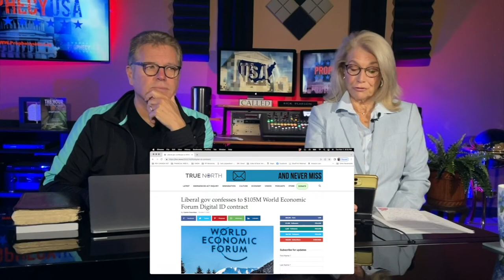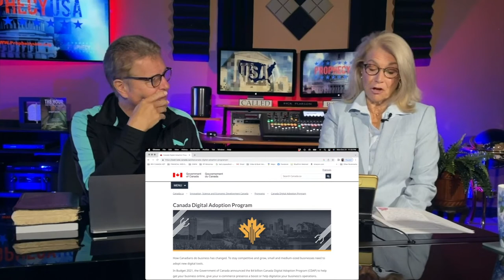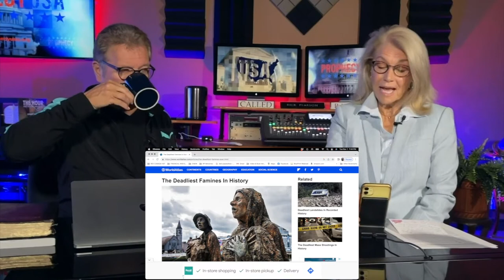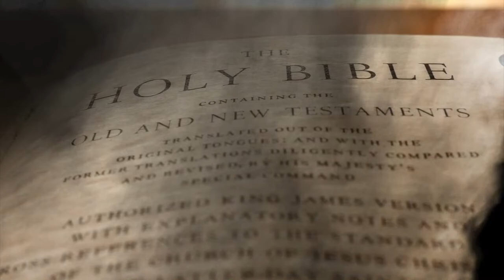Repeating Birth Pangs for Prophetic Fulfillment | Podcast Ep 153 - ProphecyUSA Live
What you will learn:
- Prophecy USA
- Bible Prophecy
- American History
- American Exceptionalism
- Covenant nations
- Providential nations
- Covenant
- The Harbinger
- Prophecy Watch
- Watchmen
- The Watchman
- Erik Stakelbeck
- David Wilkerson
- Johnathon Cahn
- Jim Bakker
- David Jeremiah
- Jimmy Evans
- Joel Olsteen
- CBN news
- End times
- Greg Laurie
- John Hagee
- Cornerstone Church
- Flashpoint
- TBN
- Daystar
- CUFI
- Isreal
- Zionism
- The HOUR that Changes Everything
- Nuclear War
- EMP bombs
- Tribulation
- Seven seals
- SevenTrumpets
- Seven Vials
- Armaggedon
- The Rapture
- Bible Prophecy
- Prophecy in 2022
- Jesus Return
- Christ Return
- End Times